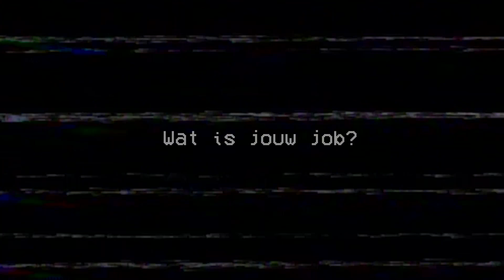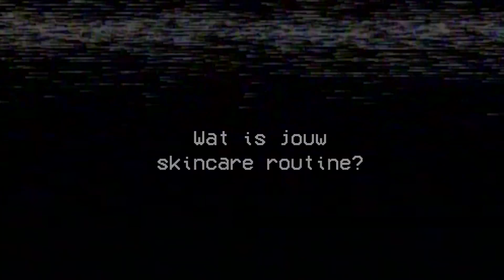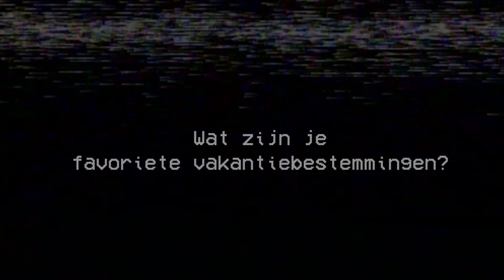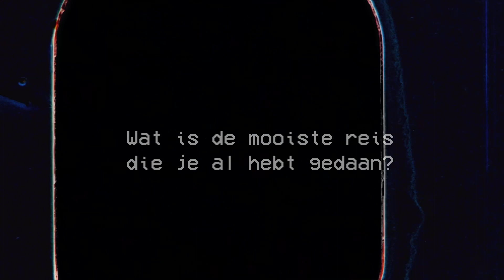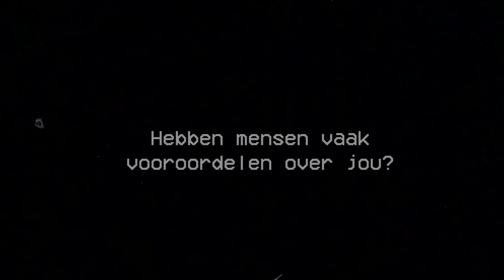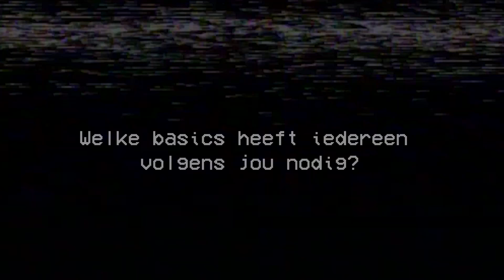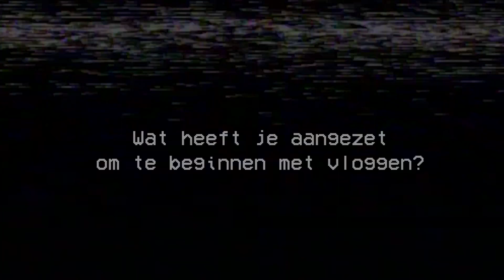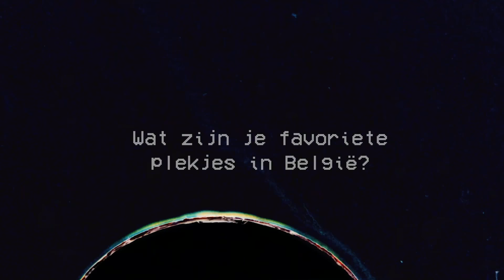VLOG 9: Q&A: GET TO KNOW ME!